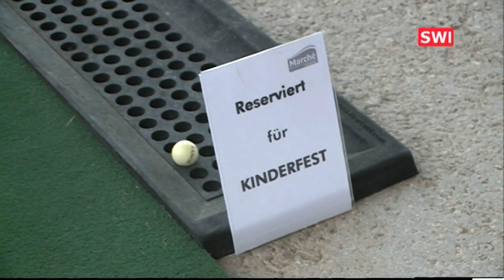Kinderfest bei Marche an der S1 in Schwechat